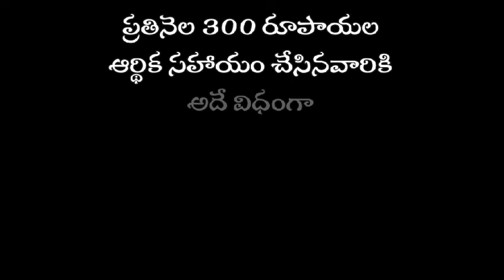కర్ణాటక రాష్ట్రంలోని గ్రామాల్లో సువార్త. క్రైస్ట్ చర్చ్ మియాపూర్ వారి 3రోజుల సువార్త కార్యక్రమాలు.